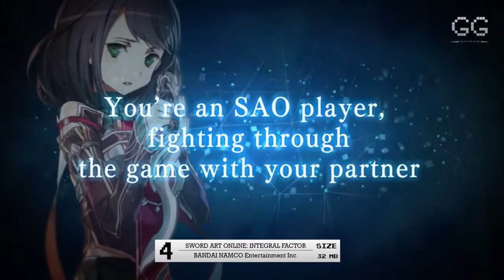TOP 5 GAME ANIME ANDROID (ONLINE/OFFLINE) #1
Channel ini menyarankan konten informasi sekitar game Android,iOS & PC , seperti game game bergendre Adventure , RPG , FPS , MOBA , Fight, Simulator, Racing dll. Dan juga menyediakan link download kalau tertarik dengan game yang disarankan tersebut
► Tales of Erin (Online)
► BanG Dream! Girls Band Party! (Online)
NB :
• Game yang disarankan tidak semua dicoba
• Untuk size bertanda (-) : Size tersebut bervariasi sesuai perangkat / Belum rilis
• Size yang diinfokan tidak full size download , hanya size download dari google playstore.
• Online/Offline : bisa dimainkan secara online atau offline / Hanya online / Hanya offline ( baca Baris pertama)
• Tentang perangkat digunakan untuk game tersebut akan diupdate konten selanjutnya

Special Thanks :
- Google Playstore
- App Store
- Apkpure
- NSC